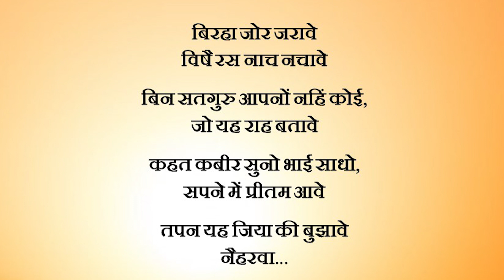तुम्हारा असली घर कहाँ? || आचार्य प्रशांत, गुरु कबीर पर (2017)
वीडियो जानकारी: शब्दयोग सत्संग, 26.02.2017, शिवपुरी, उत्तराखंड, भारत

प्रसंग:

नैहरवा हम का न भावे...
साई कि नगरी ...परम अति सुन्दर,
जहाँ कोई जाए ना आवे
चाँद सुरज जहाँ, पवन न पानी,
कौ संदेस पहुँचावै
दरद यह... साई को सुनावै
आगे चालौ पंथ नहीं सूझे,
पीछे दोष लगावै
केहि बिधि ससुरे जाऊँ मोरी सजनी,
बिरहा जोर जरावे
विषै रस नाच नचावे
बिन सतगुरु आपनों नहिं कोई,
जो यह राह बतावे
कहत कबीर सुनो भाई साधो,
सपने में प्रीतम आवे
तपन यह जिया की बुझावे
नैहरवा...

~ गुरु कबीर

~ नैहरवा का असली अर्थ क्या है?
~ संत शरीर को किस तरह समझा रहे हैं?
~ हमें शरीर किस लिए मिला है?
~ जीवन को सफल कैसे बनाएं?
~ कबीर साहिब इस भजन के माध्यम से क्या समझा रहे हैं?